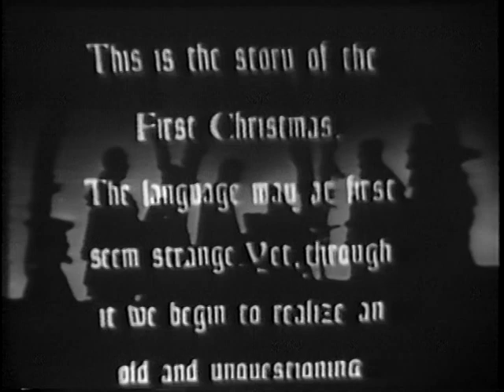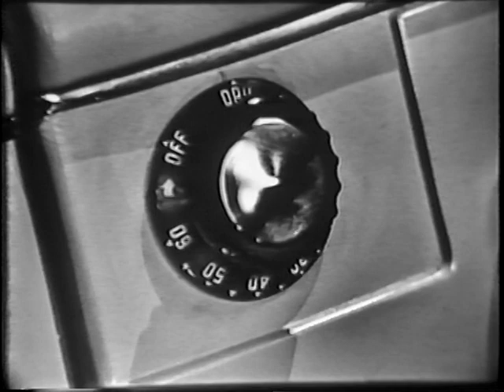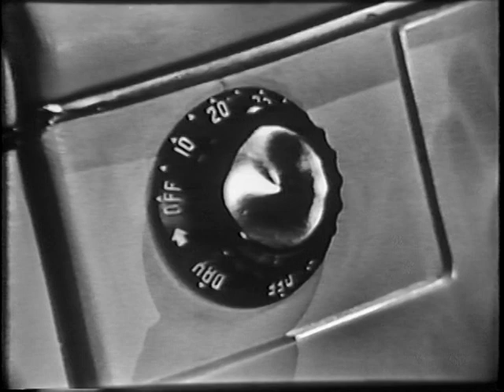Studio One: The Nativity (December 22, 1952)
Lloyd Bochner, Thomas Chalmers, Hurd Hatfield, Paul Tripp, Miriam Wolfe, and the Robert Shaw Chorale.